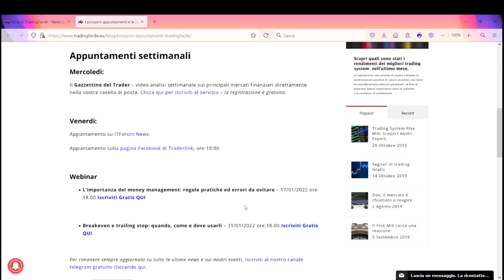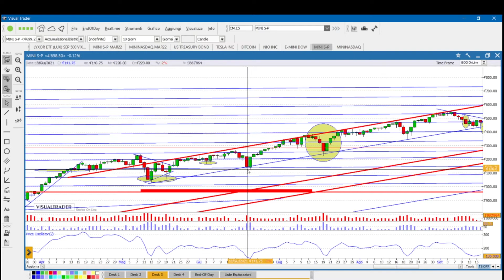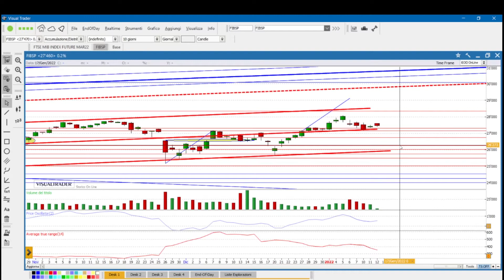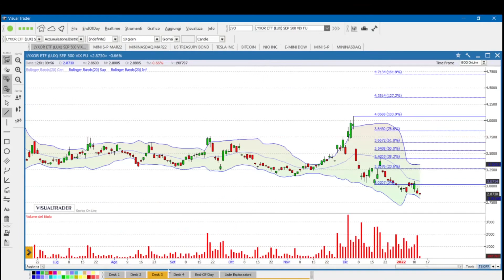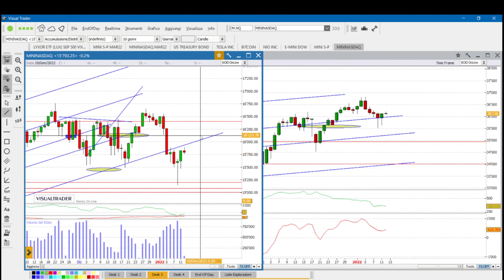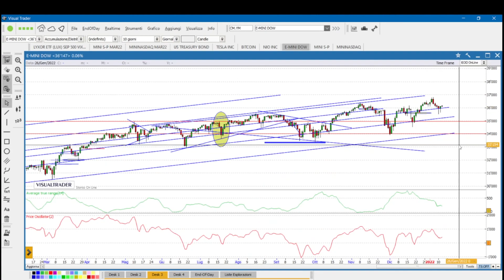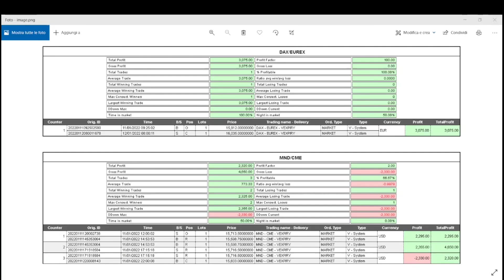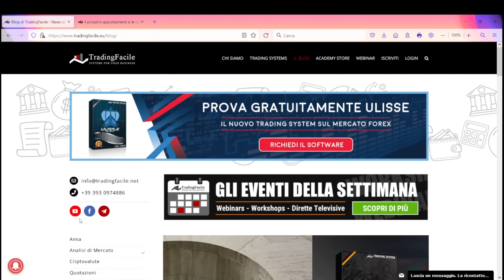Mercati azionari: come orientarsi nello scenario attuale?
Focus sui principali listini azionari europei ed americani, per analizzare l'impostazione grafica attuale, i principali livelli da monitorare e soprattutto comprendere le attuali dinamiche tecniche che potrebbero riservare ulteriori sorprese e caratterizzare anche il prosieguo del 2022.